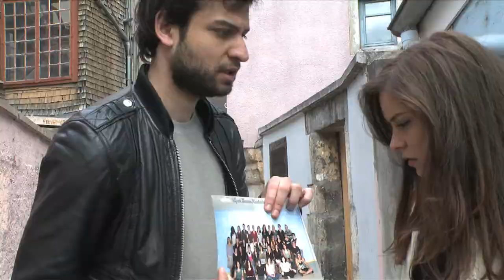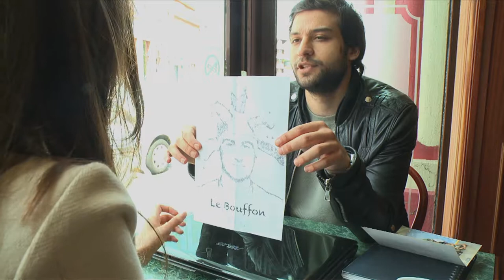RDMP - Psychose en talons aiguilles - FF1J 2012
par l'équipe RDMP
Thème 2012 "Ça c'est fait"